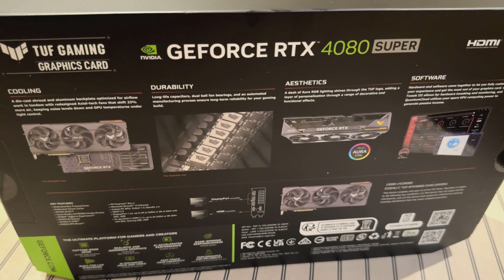ASUS TUF Gaming GeForce RTX 4080 SUPER OC - Unboxing Video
Product No: 90YV0KA0-M0NA00